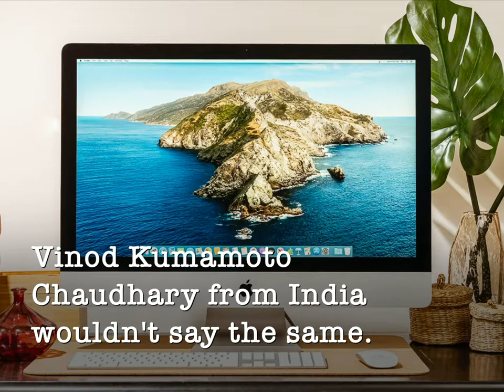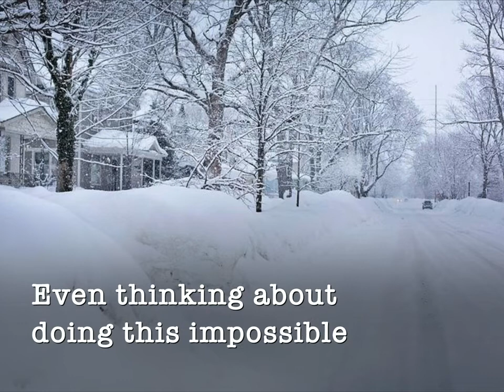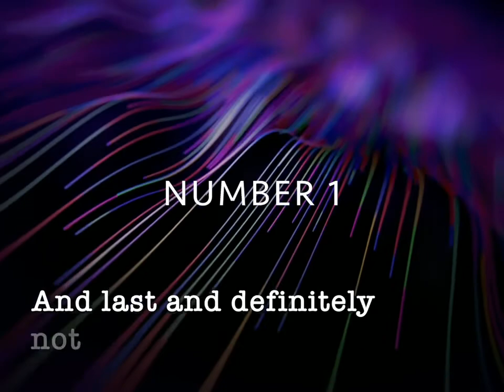Top Ten Most Bizarre Guinness World Records!!